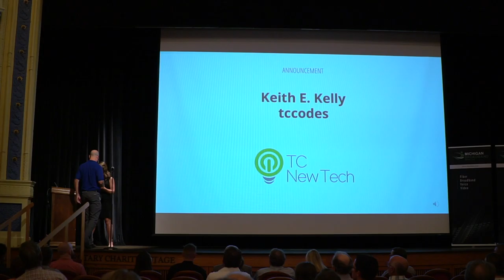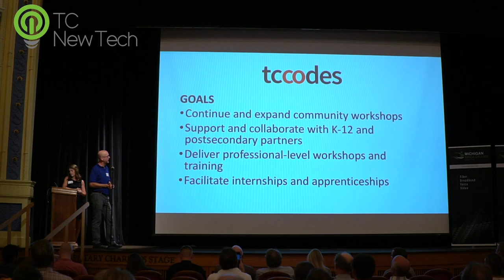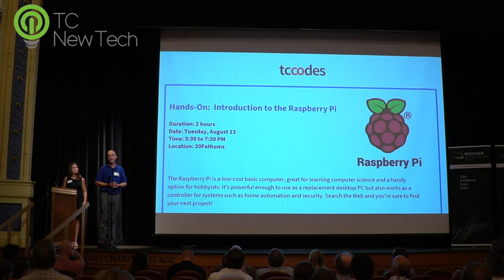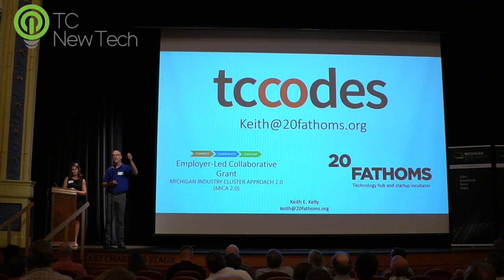Keith E. Kelly, TCCodes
Keith Kelly talks about TCCodes